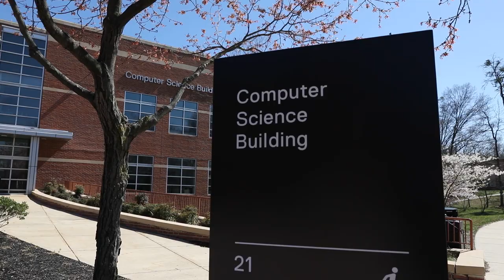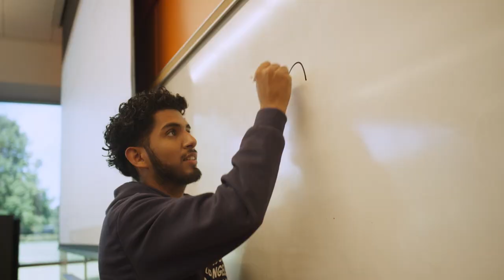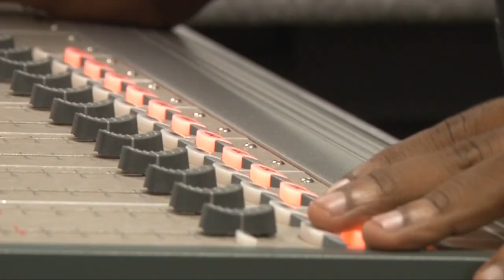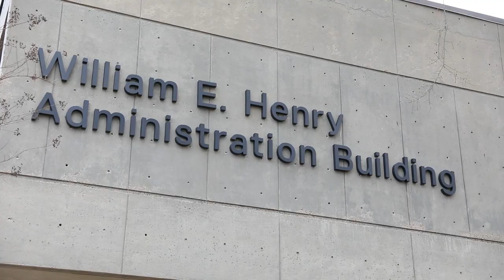Bowie State University Campus Tour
Enjoy this virtual tour of the beautiful Bowie State University campus.